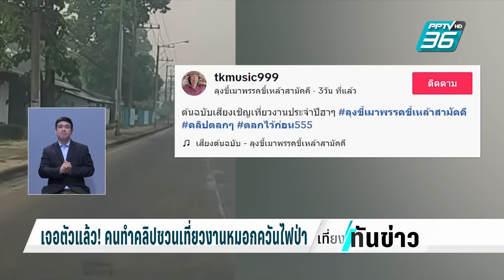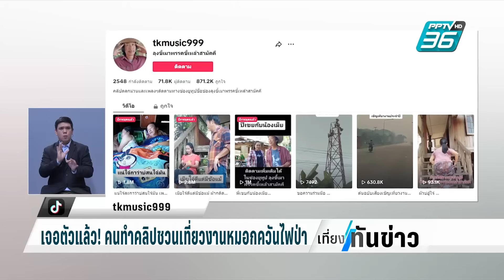เจอตัวคนทำคลิปชวนเที่ยวงานหมอกควันไฟป่า | เที่ยงทันข่าว | 10 เม.ย. 67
เจอตัวแล้ว! เจ้าของคลิปและเสียงบรรยายต้นฉบับ เชิญชวนเที่ยวงานมหกรรมหมอกควันไฟป่า ครั้งที่ 1 เพื่อฉลองเชียงใหม่ครองแชมป์ฝุ่นPM2.5สูงสุดในโลก ที่แท้เป็นศิลปินนักร้องนักแต่งเพลงคำเมืองล้านนาชื่อดัง “ขวัญเมือง คนบ่ฮู้ฟ้า” เผยตั้งใจทำเพื่อสร้างรอยยิ้ม พร้อมกระตุ้นเตือนให้ผู้คนดูแลป้องกันสุขภาพและช่วยกันหยุดเผา